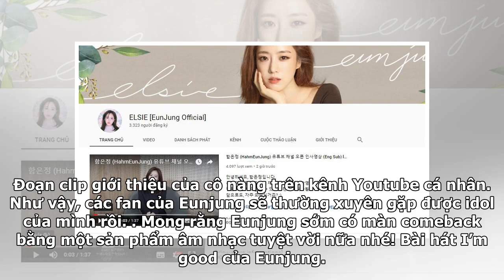Cuối cùng Eunjung (T-ara) đã chịu tái xuất với người hâm mộ nhưng chưa phải một màn comeback…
Trong khi người chị em Hyomin (một thành viên khác của T-ara) đang rục rịch cho màn comeback thứ hai trong năm thì cô nàng Eunjung (T-ara) lại có vẻ im hơi lặng tiếng hơn thời gian qua. Điều này đã làm không ít các Queen (tên fandom của nhóm T-ara) lo lắng. Hiểu được nỗi lòng của fan, mới đây, Eunju...